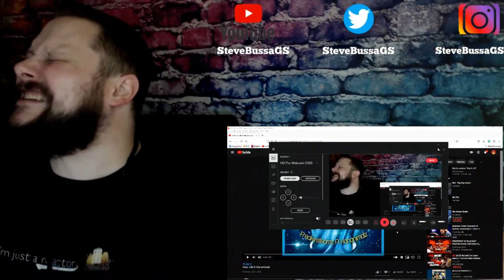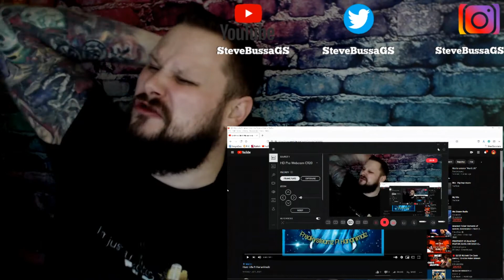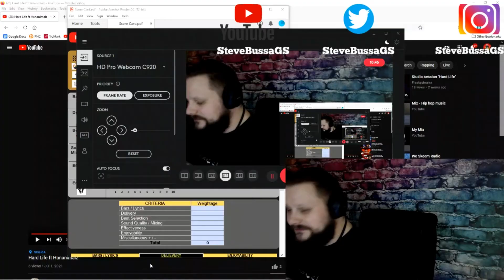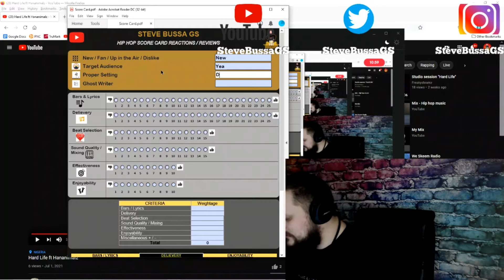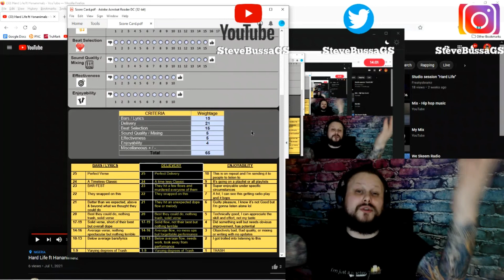Score Card Reactions : Freakysteamz - Hard Life ft. Hananimalz